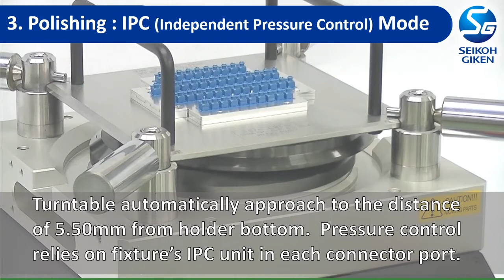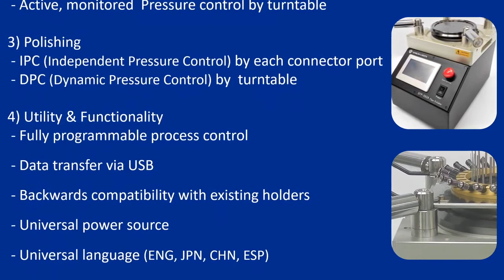Seikoh Giken SFP 560A Polishing Machine - Available from Fiber Optic Center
Seikoh Giken’s SFP-560A provides high-volume assemblers with an ultra ruggedized polisher for 24/7/365 operation. Mechanical durability, low operational costs and reduced maintenance requirements offer near zero downtime for maximum return on investment.